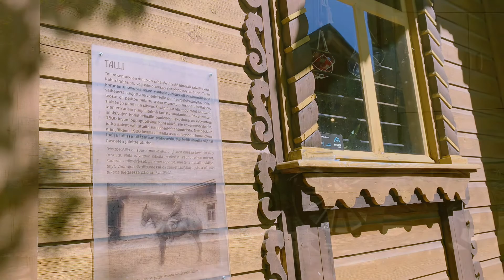A short day in Tampere Finland